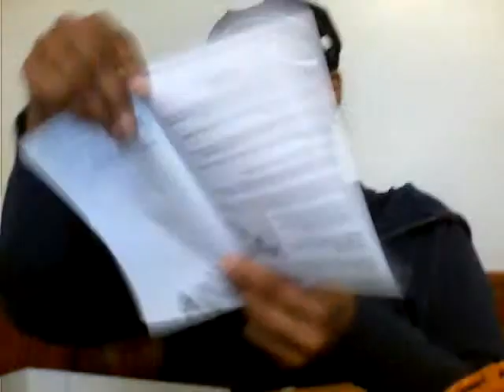Angry Lady verses Angry Birds part 1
This is the board game version of Angry Birds. Rita is now trying to put all the pieces back into the box and she is not giving up. This has turned into a real challenge for her. But if you know Rita like I know her than you will want to see this and part 2 of the same.